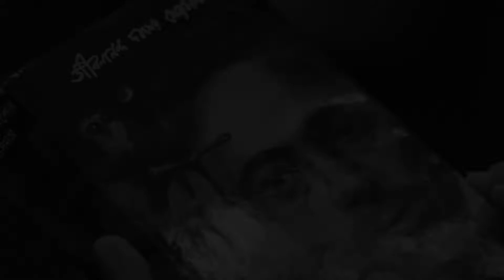Ki Kore Bojhai II New Bangla Song II Trailer II Releasing on 18th May 2022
Ki Kore Bojhai is a new Bangla Original song written and composed by me..
Releasing on 18th May 2022 from Ayann Records, Ki kore Bojhai will be available in all the digital stores along with Youtube...

I am expecting love and blessings from all my listeners and friends..